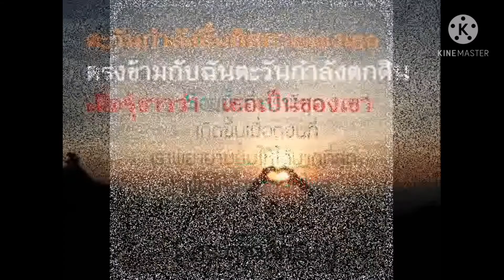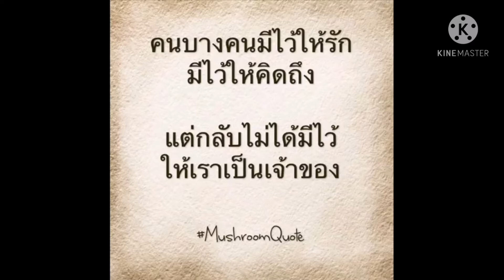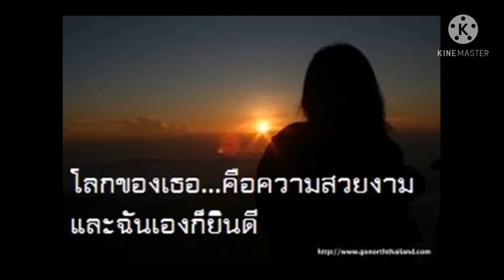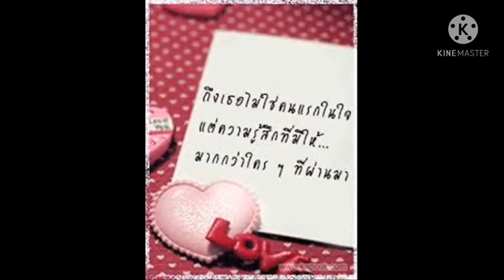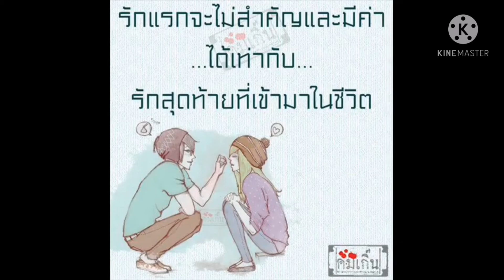ผู้ชายคนนี้กำลังหมดแรง by Baby Newt